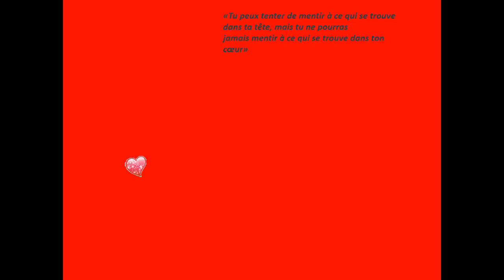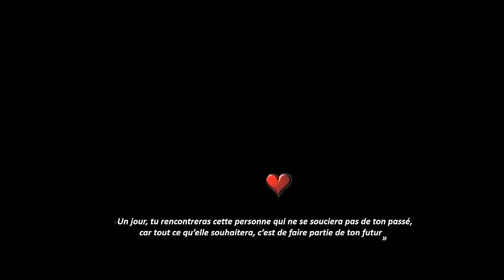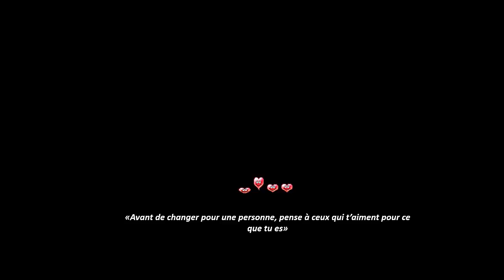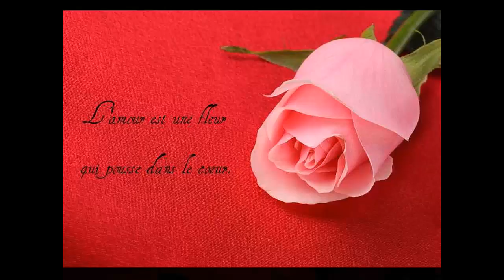Bonne Saint Valentin